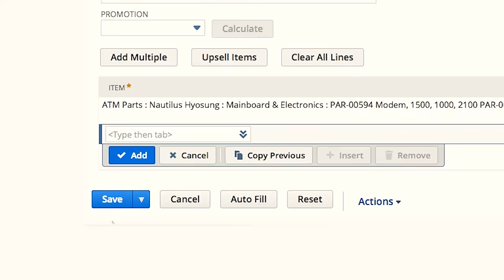20 Reasons: Same Day Shipping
Best Shipping in the business